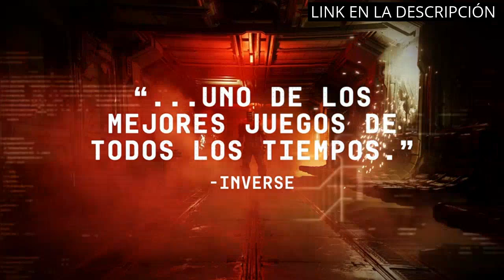【PS5 GAMES】Los 4 juegos imprescindibles para PS5 que debes tener. ✅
✋  Aquí están los 4 juegos imprescindibles para ps5 que debes tener. disponibles en el mercado.

??? ENLACES DE COMPRA PS5 GAMES ???

00:00 - Intro
00:05 - 1) Hogwarts Legacy AMZ excl PS5...
00:48 - 2) FIFA 23 Standard Edition PS5 | Castellano...
01:25 - 3) Dead Space PS5 | Videojuegos | Castellano...
02:04 - 4) Sonic Frontiers D1 PS5 ESP...
02:33 - Outro